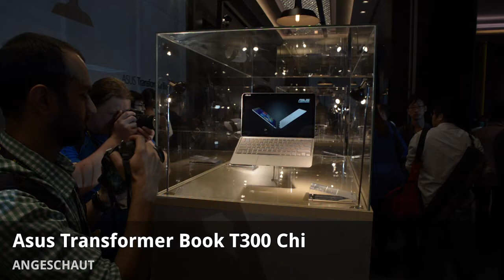Asus Transformer Book T300 Chi angeschaut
Mit 7,3 mm Dicke ist das Transformer Chi eines der dünnsten Windows-Tablets. Es erscheint im dritten Quartal 2014 und wird von Intels neuen Broadwell-CPUs angetrieben. Auf der Computex 2014 hat Asus lediglich ein Ausstellungsexemplar im Glaskasten gezeigt.